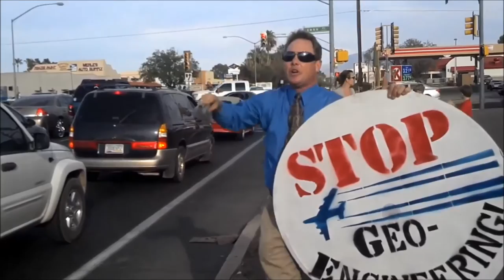Fake Clouds (Particulates) over Tucson Skies! 01/28/2016 Chemtrails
Fake Clouds (Particulates) cover Tucson Skies! 01/28/2016
IE: Chemtrails Galore! Today was so obvious that I don't believe any person which hasn't been institutionalized as a crazy person, can easily tell that they are being sprayed! If you don't think this is man-made particulates then you probably should be put into the funny farm! I understand if you say that many people around you still don't believe they are being sprayed as my own sister is stupid as a rock and truly doesn't believe she is being sprayed! So sad as I can only feel sorry those people!